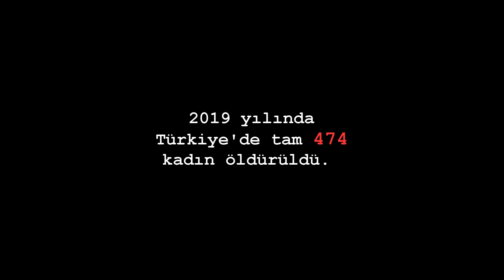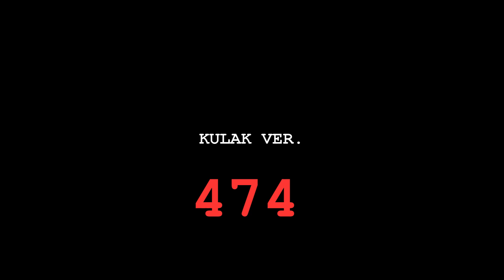2019 Yılında Türkiye'de tam 474 kadın öldürüldü.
Görüntüleri göstermeye bile içimiz el vermedi. Artık yeter.